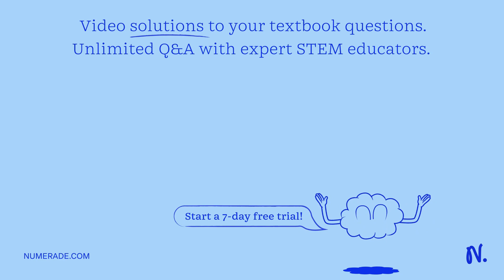Gametes are derived from ectoderm. mesoderm, endoderm or none?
ExploringAnimalReproductionandDevelopment:AComprehensiveGuide